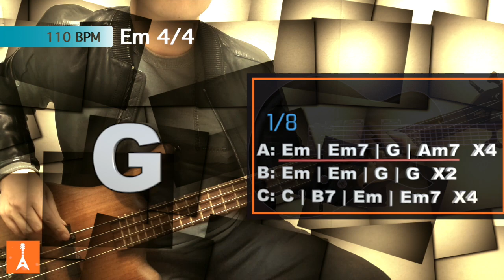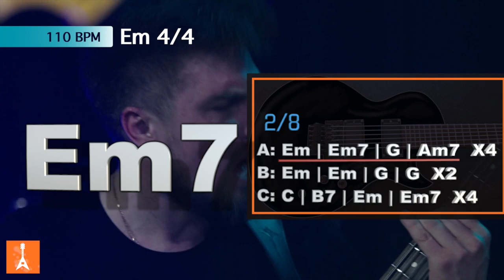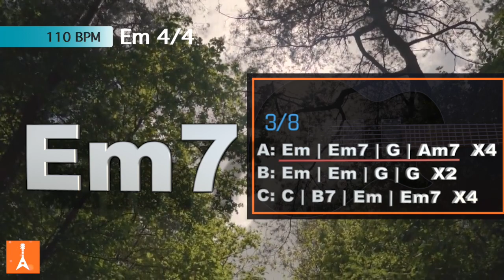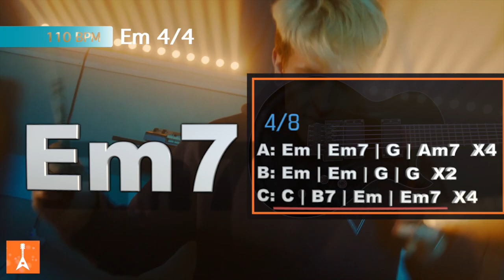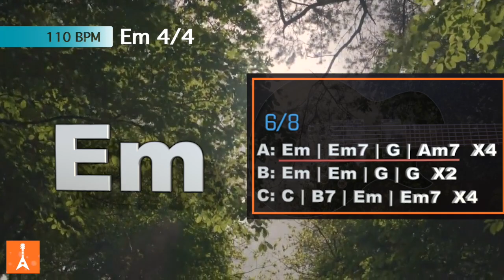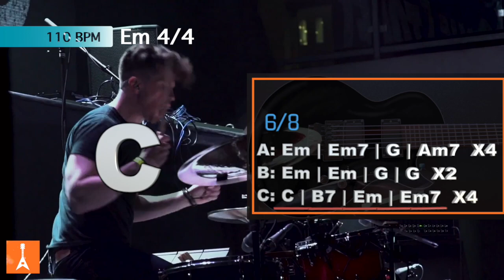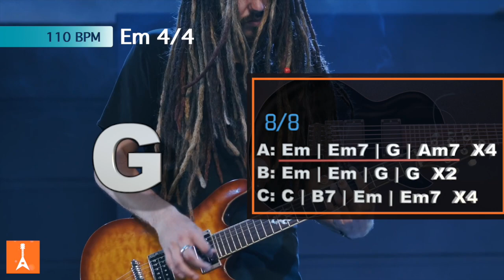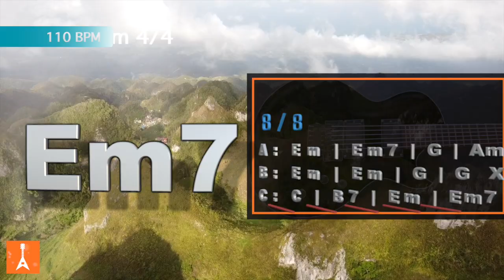099 Hard Rock Guitar Backing Track in Em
099 Hard Rock Guitar Backing Track in Em